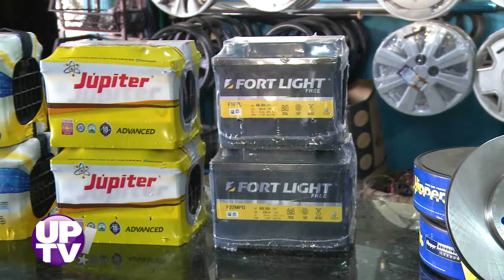MeggaCar | UP! TV – 10/07/2020